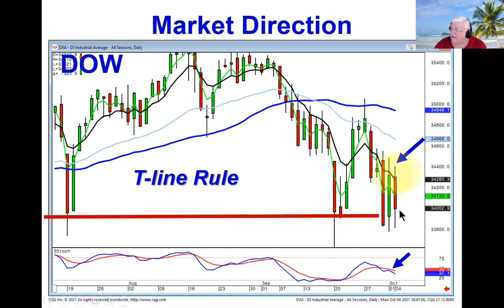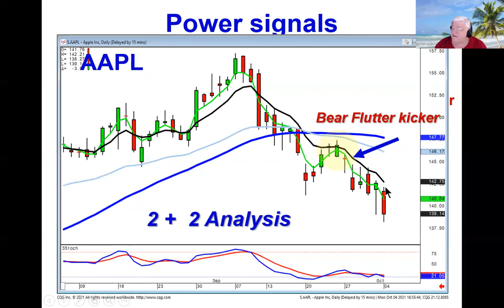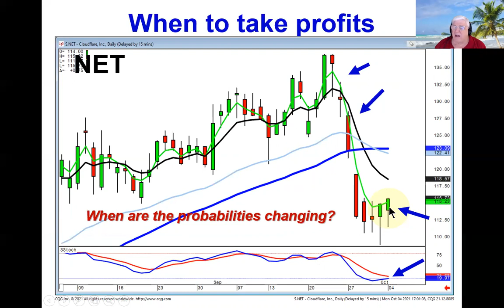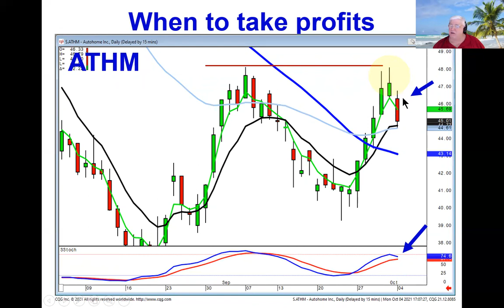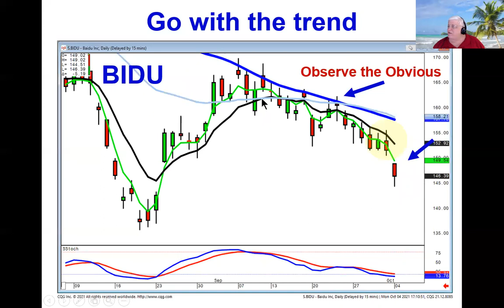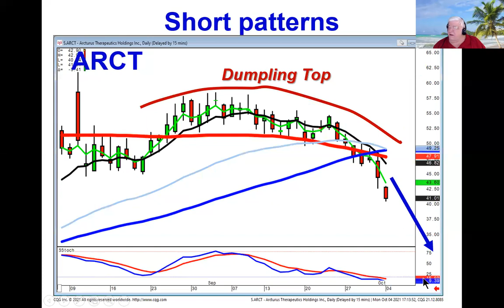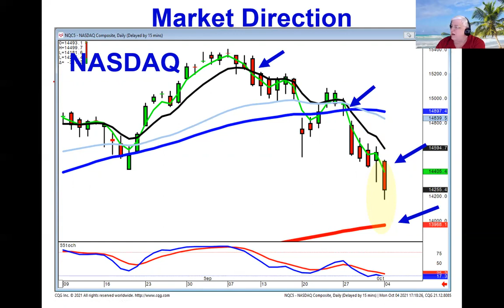The T line rule says to stay short Market Direction October 4, 2021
How to learn quickly the effectiveness of the T line rule? Look at any chart that shows a sell signal and a close below the T line, then analyze what the trend did after the close below the T line. This is words of experience. It does not take many times to be sitting in a losing positions, hoping for a reversal, wondering why we are sitting in a losing trade again. Simple observation indicates the first close below the T line, especially in the overbought area, was where the long trade should have been closed and start looking for short positions.
The indexes have failed at the T line for the past few weeks, making the 200 day moving average a likely target. The graphics of candlesticks allows investors to see much more clearly what a trend is doing. Obviously, closing out long positions and adding short positions when the market indexes started showing sell signals will dramatically improve your profitability and take the anxiety out of sitting in long positions when the market is going the other way. Join us October 9 for a Mini spotlight training session on applying the appropriate option strategies to specific candlestick patterns. You will gain great insights into which simple option strategies perform the best based upon the information built into candlestick charts.